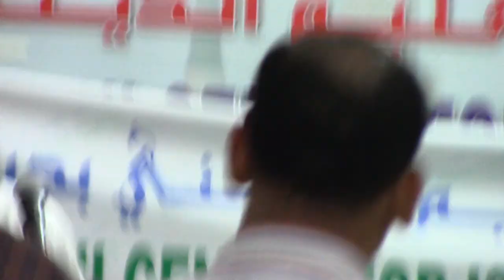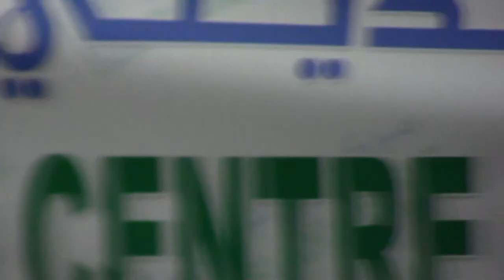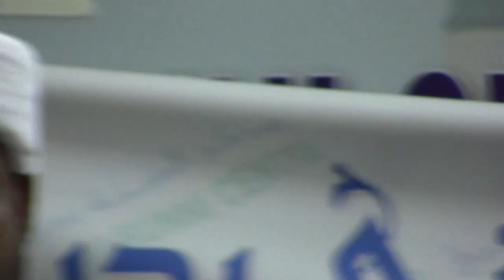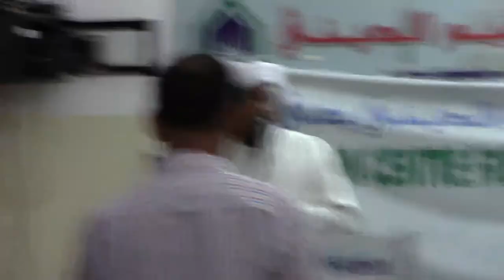ഖുർആൻ തഫ്സീർ ക്ലാസ്സ്‌ ഉസ്താദ് മുഹമ്മദ്‌ സൽമാൻ അൽ അസ്‌ഹരി